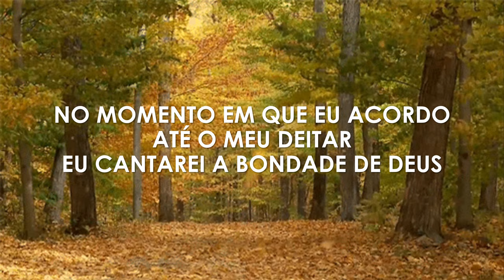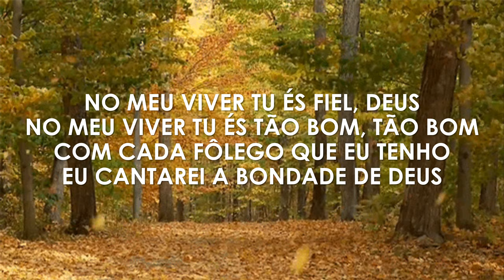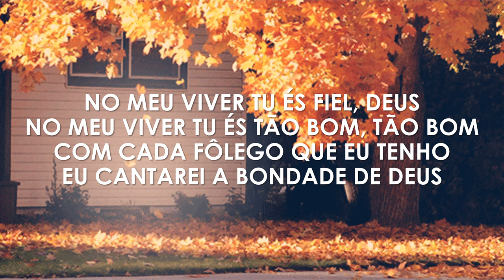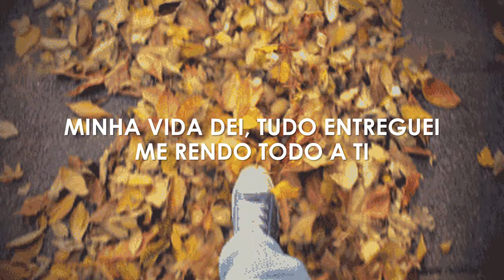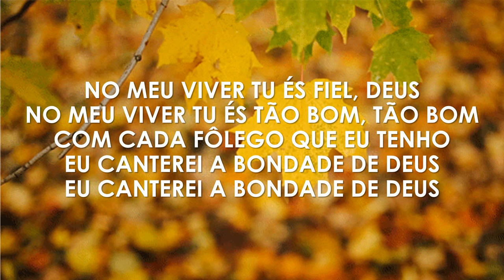A Bondade De Deus | Goodness Of God (Bethel Music) Versão Em Português - Letra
A Bondade De Deus

Artista: Bethel Music
Álbum: Victory
Compositores: Jenn Johnson, Jason Ingram, Ben Fielding, Ed Cash, Brian Johnson
Versão: Gabriel Henich
Tom: Ab
Bpm: 63; 4/4